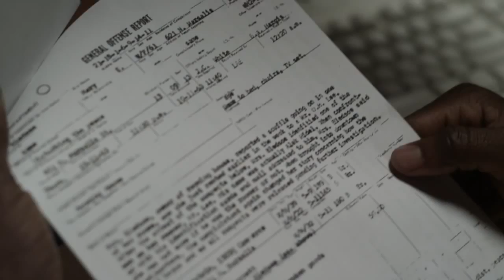Copy of Simi Tiff Official Video